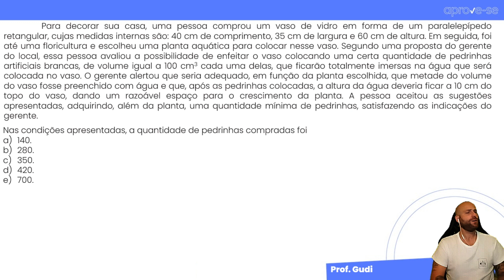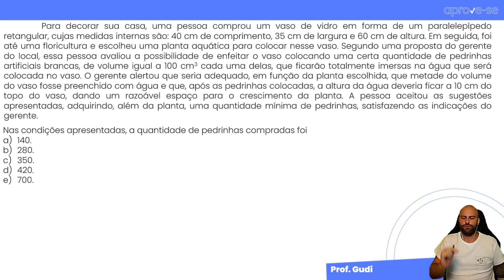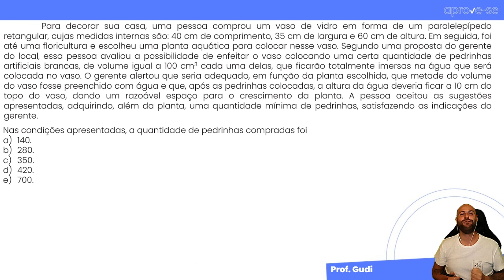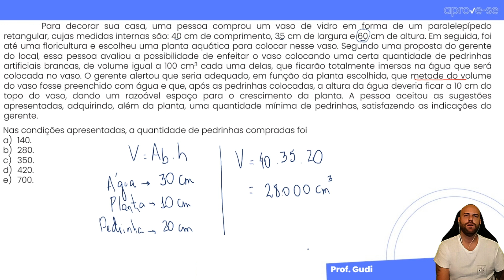Questão 176 ENEM PPL 2019 (Amarela)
Questão 176 ENEM PPL 2019 (Amarela) com início: "Para decorar sua casa, uma pessoa comprou um vaso de vidro em forma de um paralelepípedo retangular, cujas medidas internas são: 40 cm de comprimento, 35 cm de largura e 60 cm de altura."